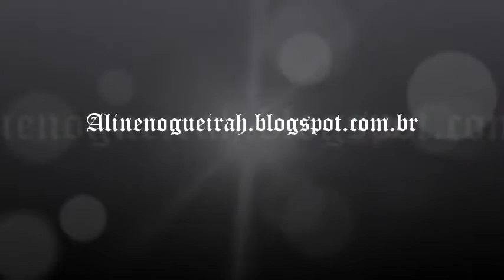Tag:16 Perguntas sobre Maquiagem.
Intagram:linenogueirah